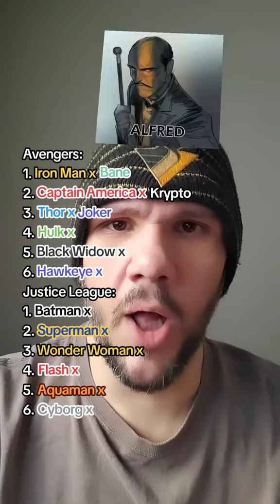Avengers vs. Justice League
Clash of the Super Teams.